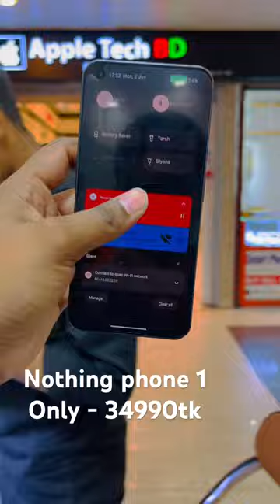Nothing phone 1 use and new